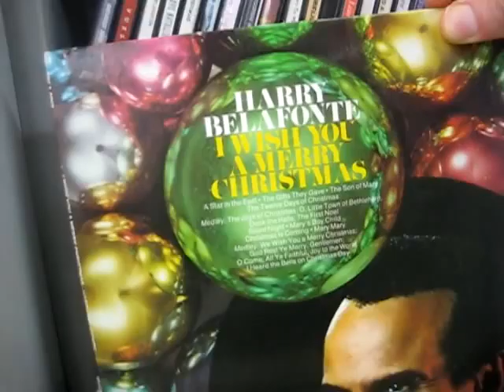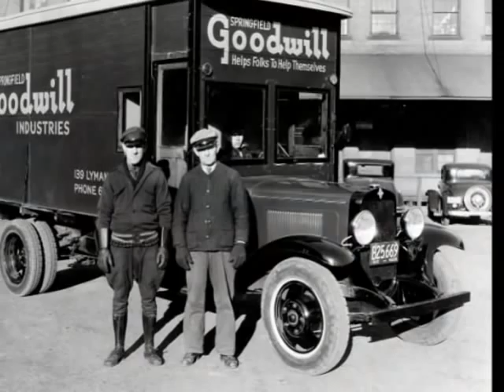Goodwill Hunting - By Ty Walker (Official Music Video)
"Goodwill Hunting" - Peaked at No. 22 on iTunes' Portugal blues chart on Aug. 8, 2012. Then re-entered the Top 100 a week later.
"Goodwill Hunting" first appeared on the blues charts on May 7, 2011, reaching No. 100 in Austria.
Original song writtten by Ty Walker

Goodwill hunting never grows old
One man's garbage is another man's gold
You never know what you might find
Could be that special one of a kind

How did you know what you really need
Was that stove top popper and Beatles CD
Some say it's all nothing but junk
I call it a bargain in a treasure trunk

From my well-worn shoes to silk black tie
Bought on impulse on a thrift store high
That suit on the rack came off a dead man's back
But at $8.99, you can't argue with that

Hey look in the corner over there
No not the ladies underwear
Between the toys and the faded blue jeans
That wooden cabinet is a record machine

Just like the one dad once had
Back in the day we all felt glad
C'mon, baby, let's have a listen
Give Herb Alpert and Burt Bacharach a spin

You see a castoff, I see a gold calf
You say it won't work, I say it won't hurt
You say there's no room, I sing a different tune
A deal's a deal and this one's a real steal

You want it you need it you can't live with out it
You bet your last dollar, there's no doubt about it
Goodwill hunting, that's how I roll